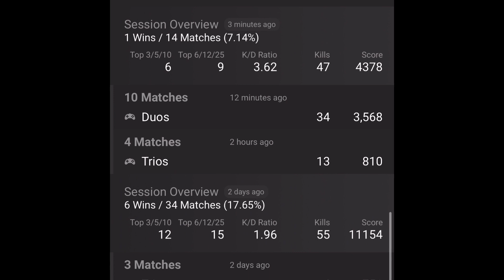Fortnite Tracker|Teleios Status!